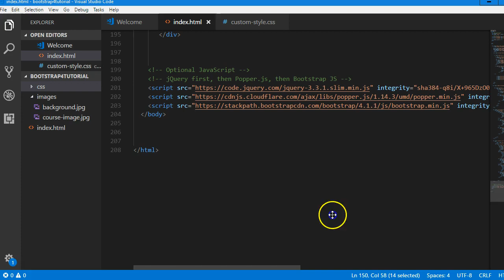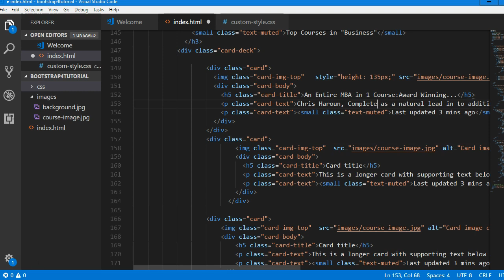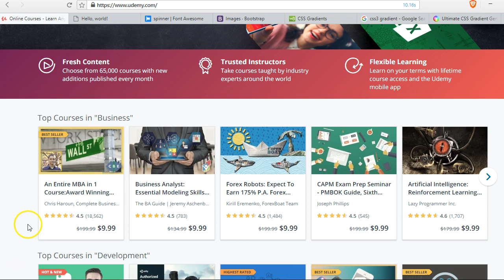Bootstrap 4 tutorial 22 card typography